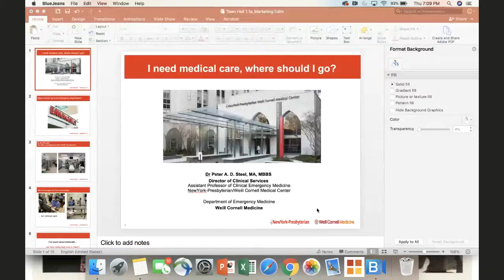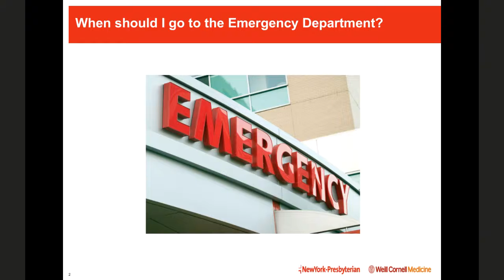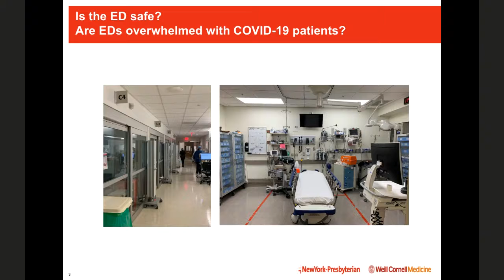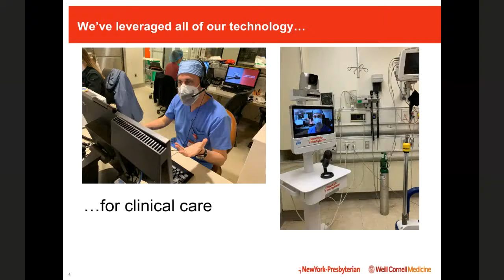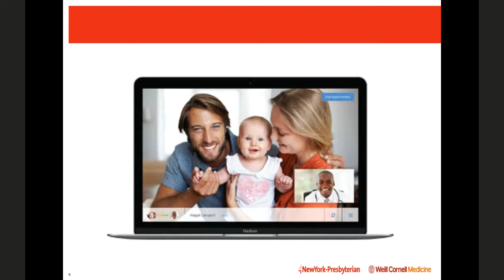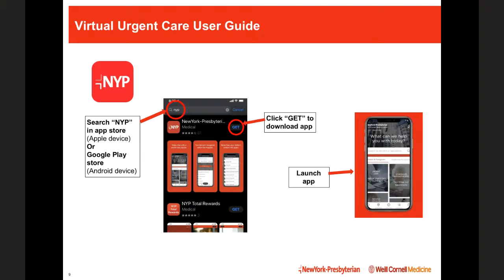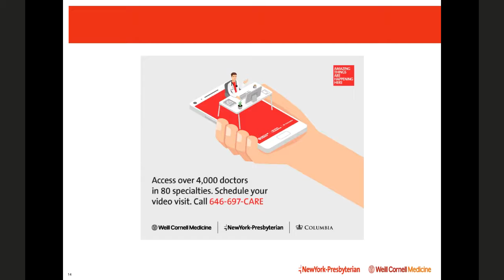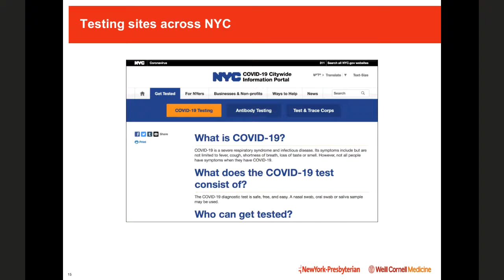Navigating the Healthcare System in the Time of COVID-19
A Virtual Town Hall recorded on Thursday, July 23rd, 2020, with Senator Liz Krueger, and Dr. Peter Steel, Director of Clinical Services for the Department of Emergency Medicine, New York Presbyterian Hospital-Weill Cornell.